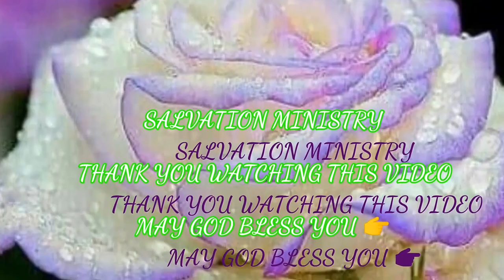ஆவியின் கனி பாகம் 5 தயவு, Gentleness Tamil sermon by PR. SELVANAYAGAM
Salvation ministry
Gentleness, kindness, good,  A good man,  A Poor,
God's grace,  truth,  தயை, தயவு,  ஆசை,  நன்மை,  வெள்ளி,  நற் புத்தி, நல்லவன், தரித்திரனை